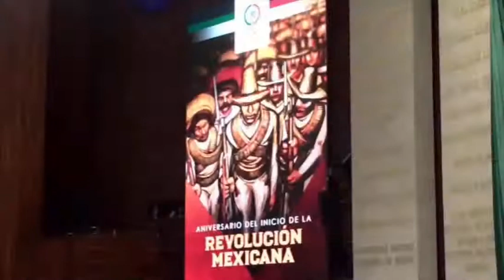Revolución Mexicana, Promulgación del Plan de San Luis y Ricardo Flores Magón | Mario Rodríguez